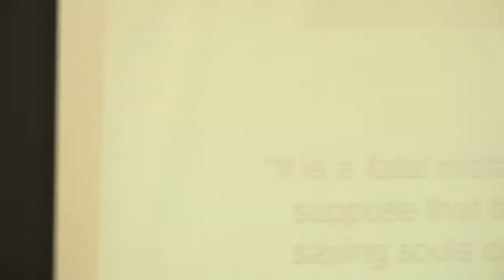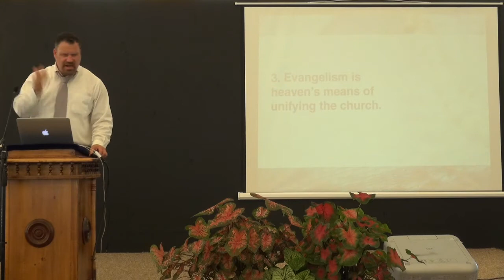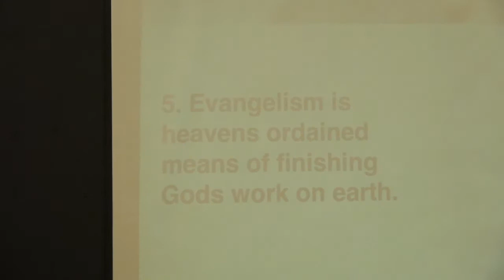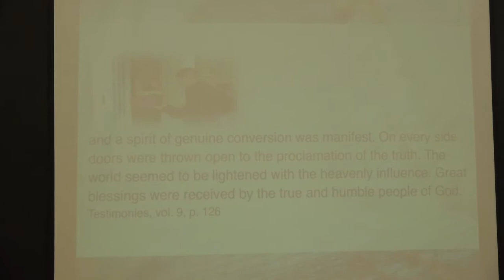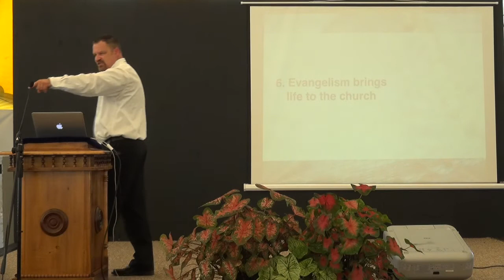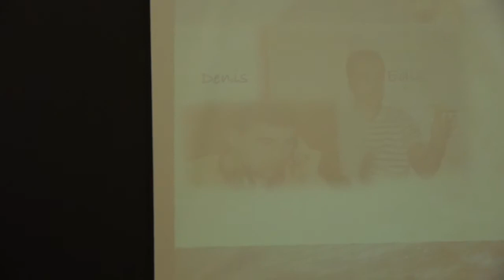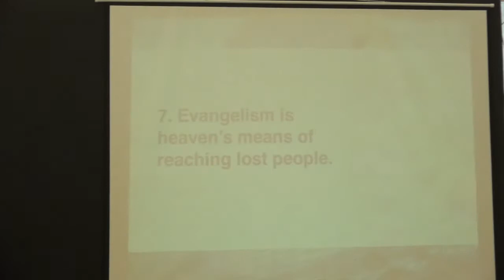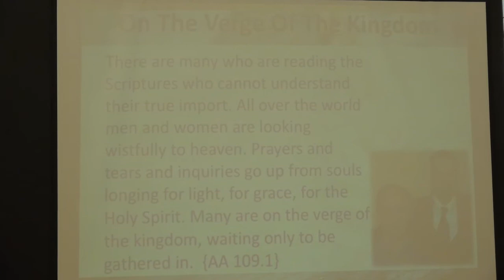Kevin Sears 8 10 2016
Northern Maine Camp Meeting 2016